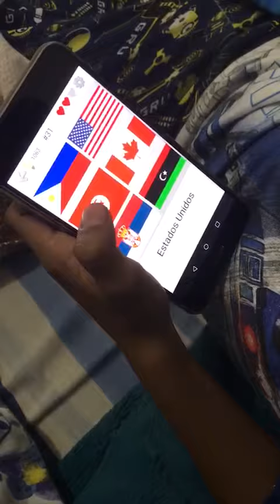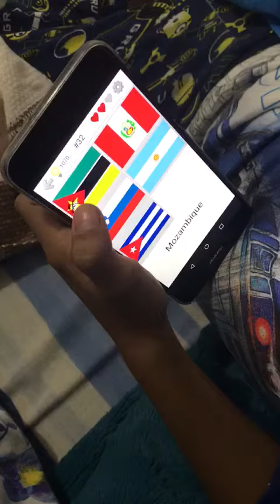Mateo y el reto de las banderas del mundo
Mateo es un niño de 9 años de edad, reside en San Salvador, le encanta la geografía, fue decisión propia instalar una aplicación móvil con las banderas del mundo y de una manera sorprendente ha logrado aprenderlas.